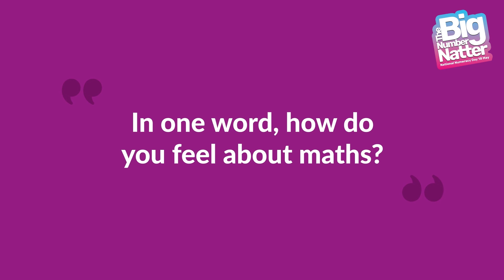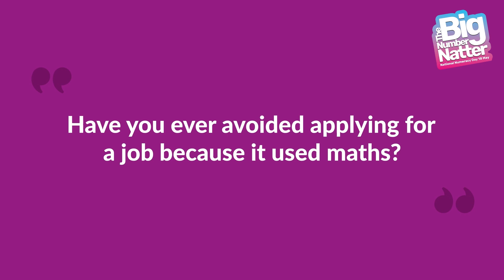Numeracy for Work - The Big Number Natter | National Numeracy Day 2022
🗣Talking about the numbers in your life can be tricky - Colleagues Kelly and Jayne discuss their experiences with using maths at work.👩🏼‍💻

💬The Big Number Natter is the FIRST EVER NATIONWIDE conversation about numbers. It’s an opportunity to have a chat about numbers and change lives for the better. 🔢 The story behind your lucky number, tips for bagging a bargain, calculations in your career or helping kids with homework…love it or loathe it, everyone has something to say about maths! 🧮

💃🏻Join celebrities and experts on social media by sharing your own number stories. Or join the thousands of people holding their own number natter sessions across the UK, by hosting your own at school, college, work or in your community. 🤳🏼📸